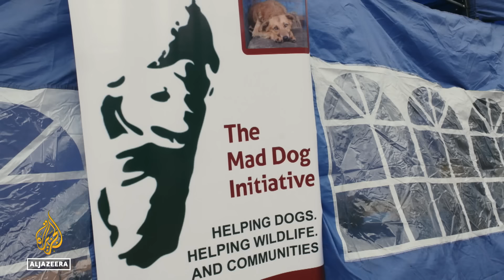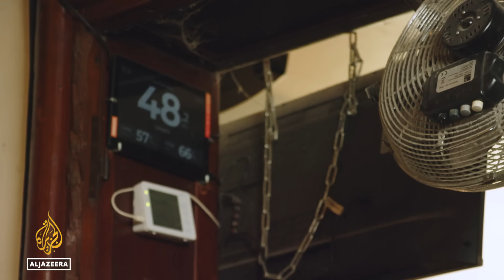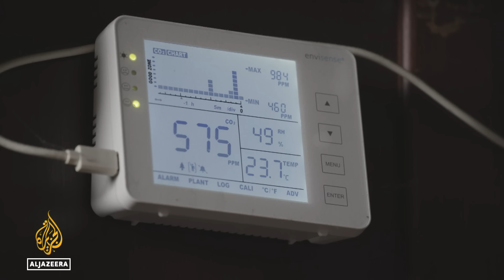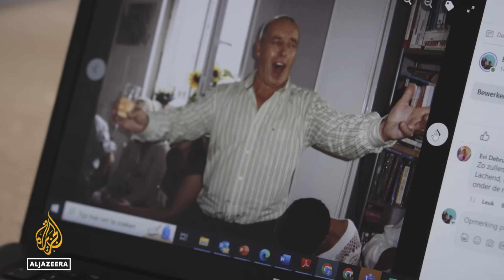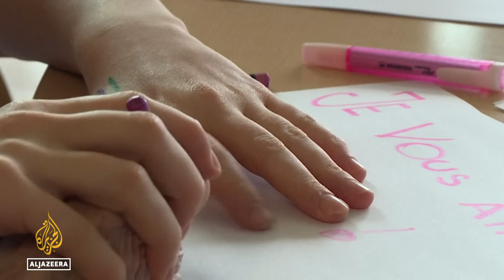Inside the battle to contain infectious diseases in rainforests and cities | Flatten the Curve | EP3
Seventy-five percent of infectious diseases in humans come from animals.

Environmental destruction and urbanisation are increasing the risk of zoonotic outbreaks.

Veterinarians run disease surveillance programmes in poor African countries like Madagascar.

They’re guided by the "One Health" philosophy linking ecological health to pandemic readiness.

COVID-19 showed how quickly zoonotic diseases can spread globally, turning cities into disease hotspots across our interconnected planet.

Belgium’s capital Brussels is reducing the risk of infection through innovations in urban design.

The final episode of Flatten the Curve examines how we contain disease outbreaks in remote corners of the planet and protect our cities.

Presenter and Series Producer: Drew Ambrose
Supervising Producer: Nick Olle
Associate Producer: Medhavi Arora, Paula Dupraz-Dobias
Producers:  Isabelle Vanhoutte, Gaëlle Borgia, Lova Andrianaivomanana, Siwaporn Kingston,
Translations: Hantarinoro Holifeno
Cinematographer and Drone Operator: Lee Ali
Production Manager: Susanna Low
Digital Producer: Susan Kim
Color Grading: Gazi Nela
Archive: Shella Costales
Opening Titles: The Bureau
Theme Music: Vicki Hansen
Footage courtesy of: SONUMA-RTBF archive images
Picture Editor: Badrul Hisham
Executive Producer: Sharon Roobol